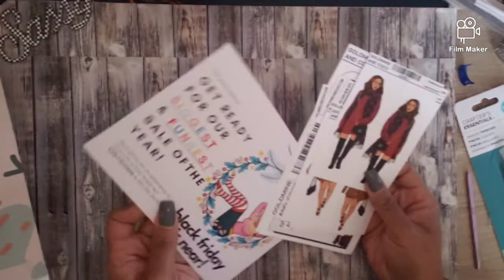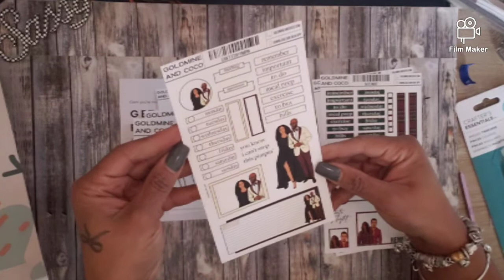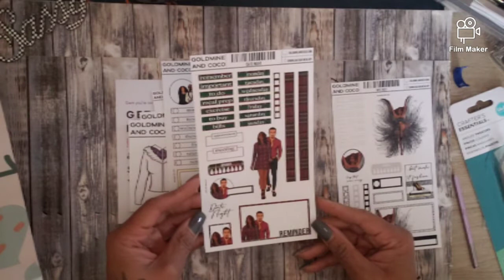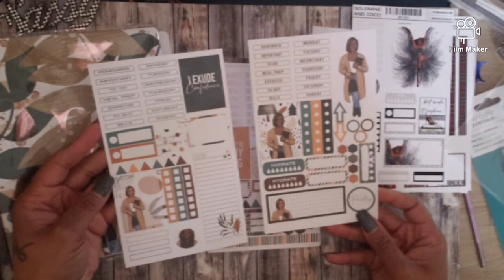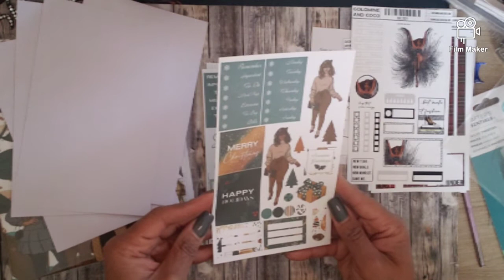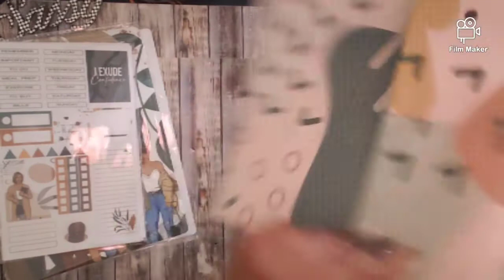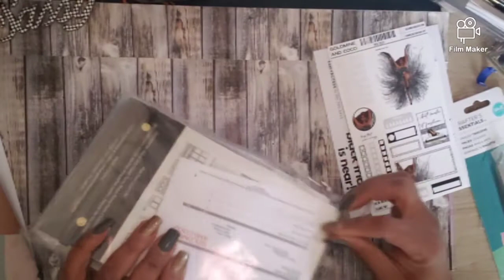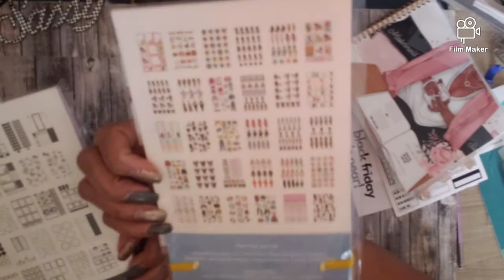Goldmine and Coco Haul